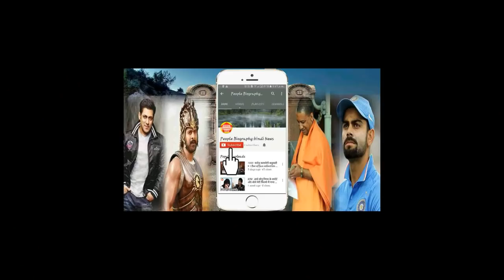Tiger JInda hai सलमान की फीस जानकर हैरान हो जाओगे PBH News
Credit : Yashraj Films

Salman khan Bigg boss all updates are chennal salman khan news all bollywood newsBollywood News Hollywood News All type news hindi and English
sapna news
prabhash news
Deepika paducone
salman khan
bollywood news
Bollywood
Hollywood
Bhojpuri
Telgu news
Sunny deol
Hema malini
parineeti chopra
priyanka chopra
priyanka chopra Hollywood
Box office
ajay devgun
All movie box office
box office
box office collection
Old news
dharminder
amitabh bachchan